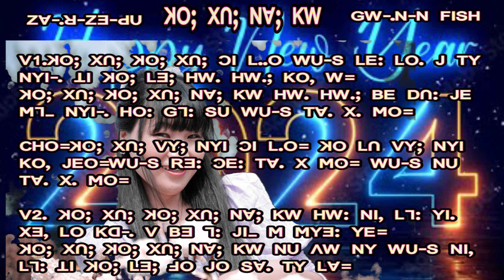new year lisu song NarNar fish Lisu new year song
SmallBranchMedia Offcial
Visit SBM